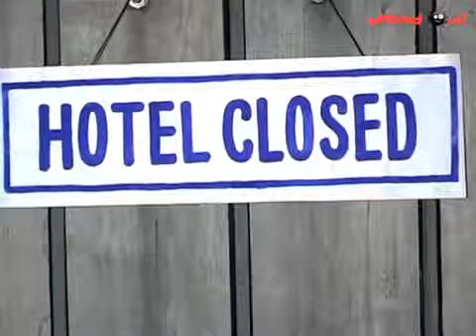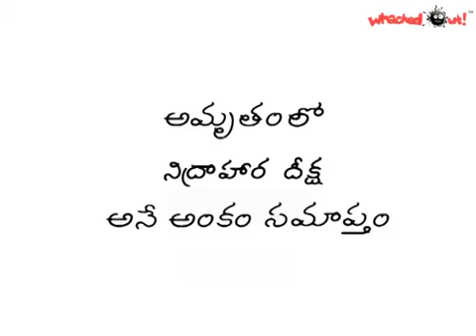నిద్రాహార దీక్ష Epd 223 Amrutham Serial